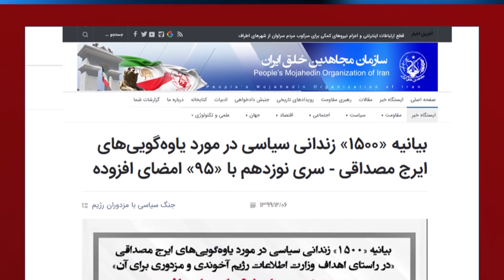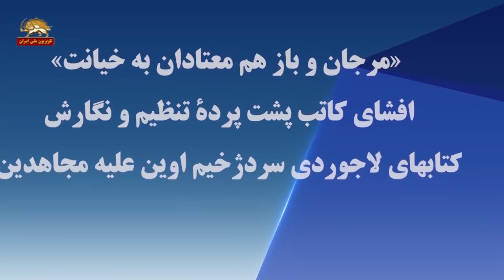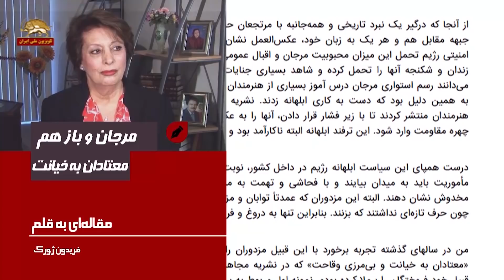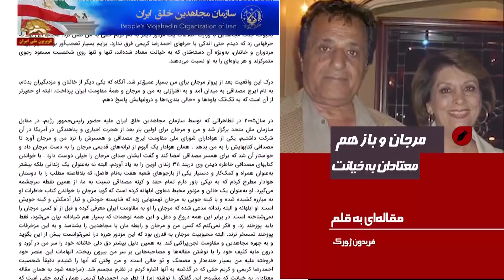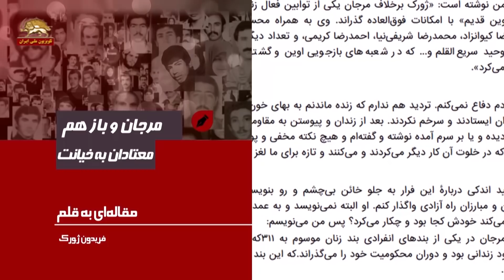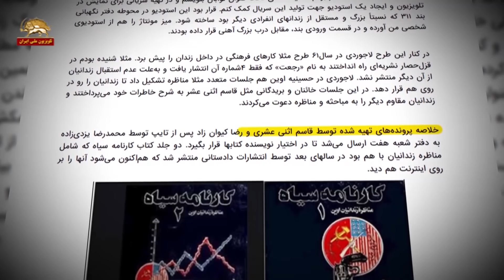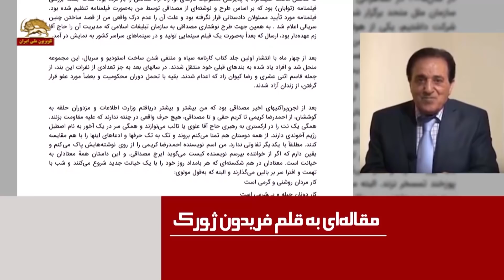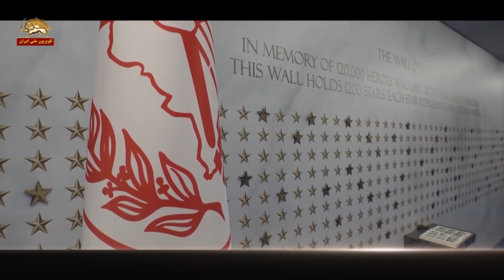بیانیه ۱۵۰۰زندانی سیاسی علیه مصداقی - افشای مأمور وزارت اطلاعات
۱۵۰۰ زندانی سیاسی رژیم آخوندی در بیانیه‌ای اقدام به افشای مزدوران وزارت اطلاعات کردند